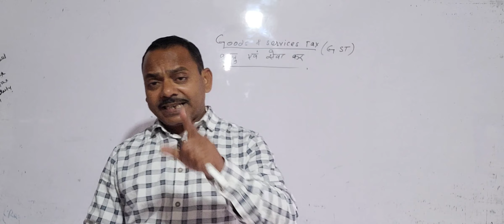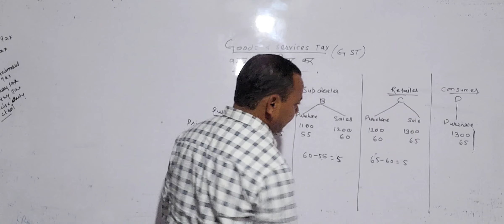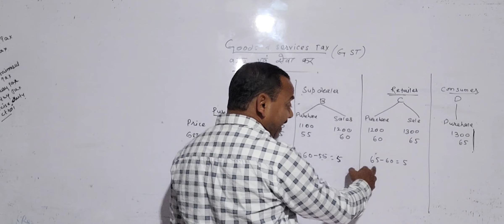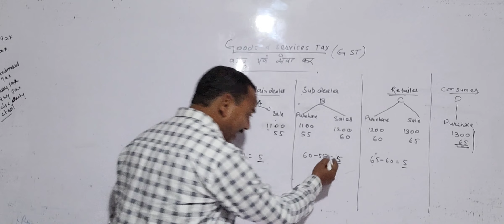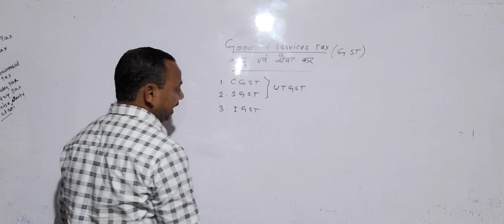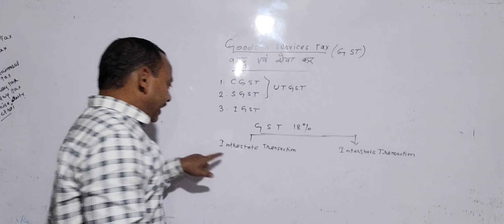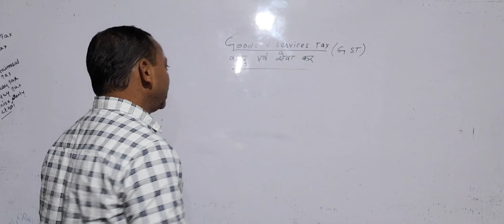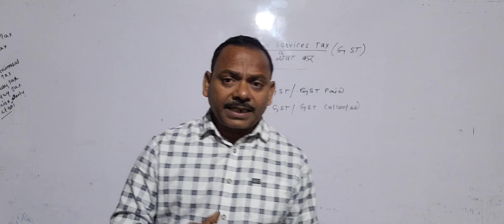Books of Original Entry ll Journal ll Goods and Services Tax (GST) ll Class-11 ll Part-1